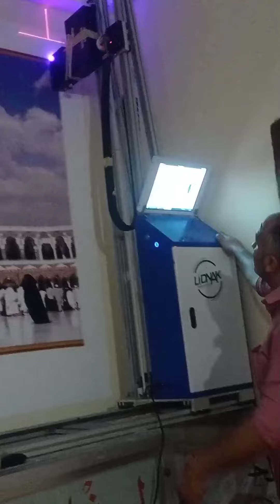شغلي من المسجد بماكينه الرسم علي الحائط 01272714867